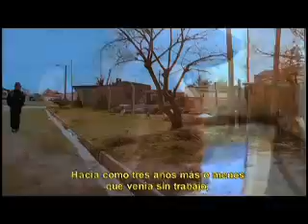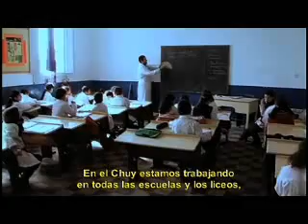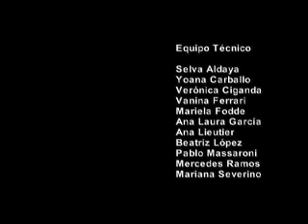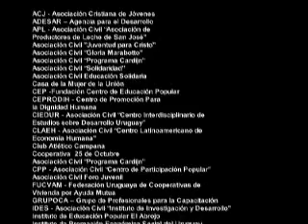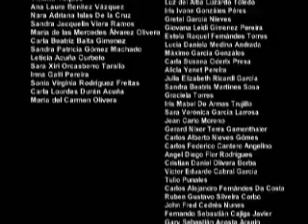Uy Trabaja Bloque 3